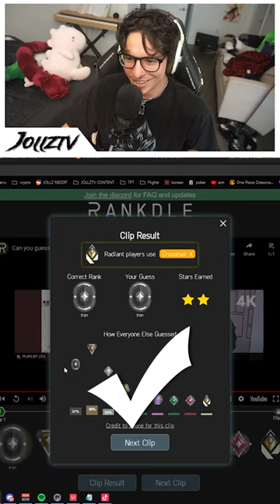Guess the Iron